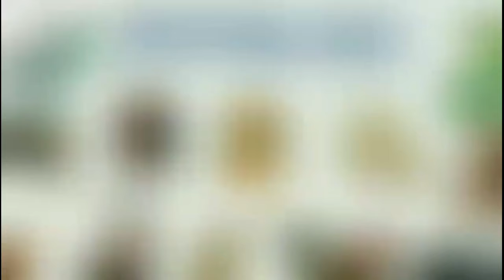Tử Vi Tháng 09/2024 Âm Lịch của 12 Con Giáp - Tháng Giáp Tuất